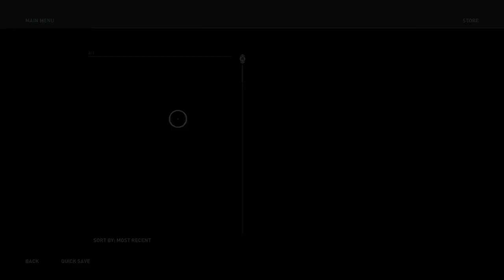Assassin's Creed Odyssey Walkthrough Gameplay Part 37 Enough Is Enough